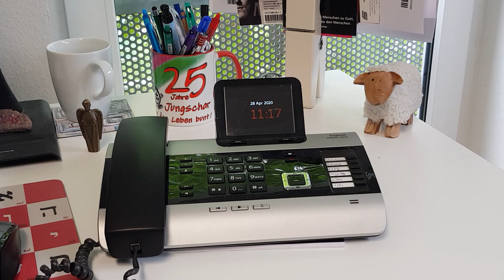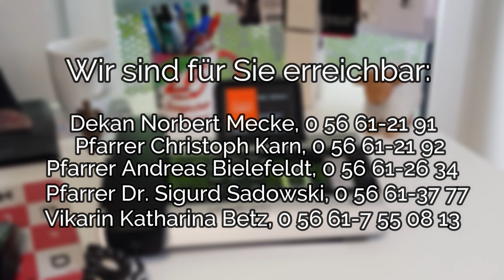Mittwochsding 5 - Telefon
Pfarrer Andreas Bielefeldt und Vikarin Katharina Betz machen sich Gedanken über das Telefon.